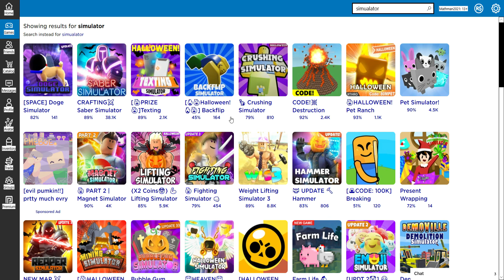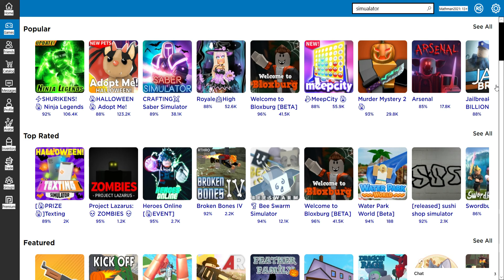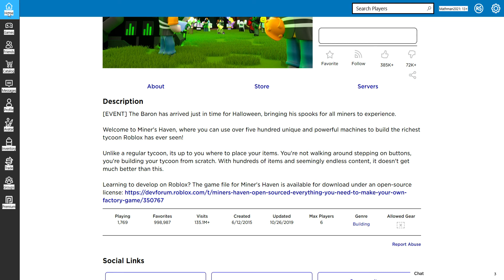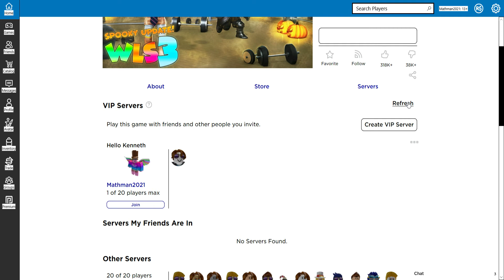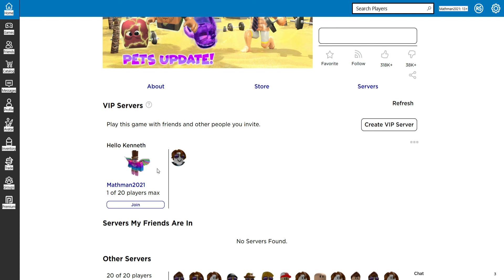Roblox 10/29/19 (E2)